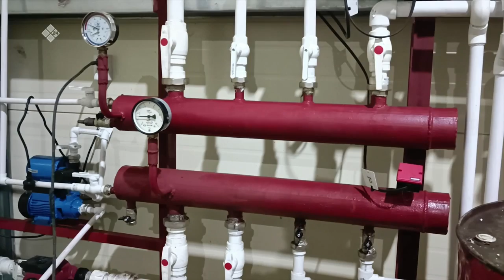«Дойдум дьоно» (07.11.22)